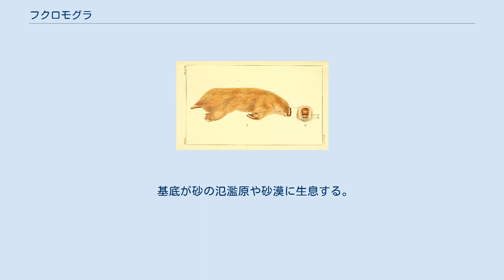フクロモグラ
フクロモグラ（袋土竜、Notoryctes typhlops）は、フクロモグラ目フクロモグラ科フクロモグラ属に分類される有袋類。
 オーストラリア西部から南部固有種 体長12-16cm。
尾長2-3cm。
体重40-70g。
全身は金色の体毛で覆われている。
尾は棍棒状で、側面と腹面には体毛がない。
 吻端は突出せず四角い角質で覆われる。
眼と外耳は退化し外見からは割れ目や小さい穴にしか見えない。
前肢の爪は平たく特に第3、4指にある爪は大型で、砂を掘るのに適している。
後肢の第2趾には大型の爪がある。
 収斂進化の好例として、本種とキンモグラが挙げられることも多い。
 西オーストラリア州北西部に分布するヒメフクロモグラは本種より体長や頭骨の先端、下顎前臼歯を支える部分が小型であることや、分布が異なることから独立種とされることもある。
しかし本種との分布が連続している可能性もあり、本種のシノニムとする説もある。
 基底が砂の氾濫原や砂漠に生息する。
地中棲で、地下10-20cm程の深さで穴を掘り生活する。
砂地に穴を掘るため、掘った穴が崩れてしまい掘った跡が残らない。
通常は地表に現れることはないが、降雨後には地表に表れることもある。
 食性は動物食で、昆虫類（甲虫の幼虫や、アリおよびその蛹等）等を食べる。
 発見例は少なく、偶然発見した例や先住民からの情報等により生息数や分布が推移されている。
 人為的に移入されたアカギツネ、ディンゴ、ノネコ等の糞から本種の体毛や骨、爪が発見されており、食害によって生息数は減少しているとされる。